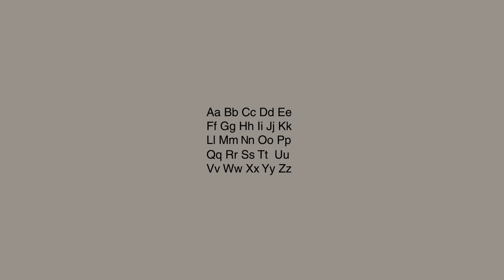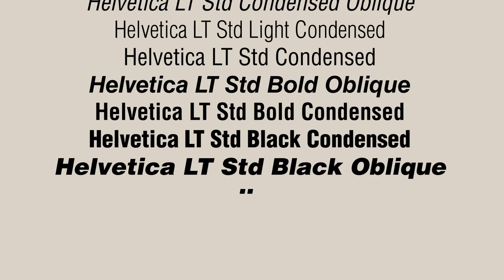The story of Helvetica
Hallo da draußen! :)

Diese Arbeit ist in meinem 4. Semester an der Hochschule Mainz im Kurs "Schrift und Animation" entstanden. Aufgabe war es die Geschichte einer beliebigen Schrift zu erzählen - nur mit Hilfe von Schriftanimationen. Meine Wahl viel auf die Helvetica. Ich hoffe es gefällt euch, viel Spaß! :)

Hi there! :)
This work was made by me in my 4th semester at the Hochschule Mainz in the "typeface and animation" course. The task was to animate the story of a typeface just with the chosen font. I choose Helvetica. Hope you like it, enjoy! :)